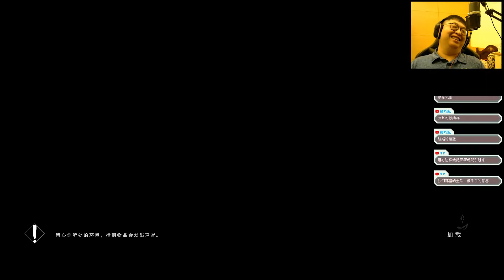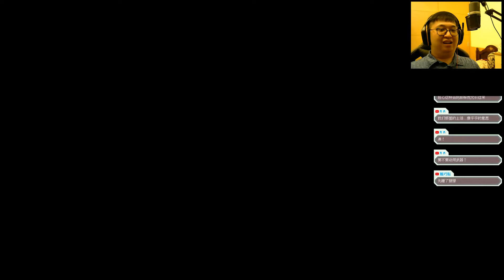Maid of Sker 斯蓋爾之女 恐怖遊戲 #05➽數不清的大隻佬想蕉流【翔龍】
Maid of Sker 斯蓋爾之女 恐怖遊戲➽數不清的大隻佬想蕉流【翔龍】
數不清的大隻佬想蕉流，這裡的怪物到底是怎麼回事
❖遊戲名稱：Maid of sker 斯蓋爾之女
❖遊戲作者：Wales Interactive
❖遊戲漢化：官方漢化